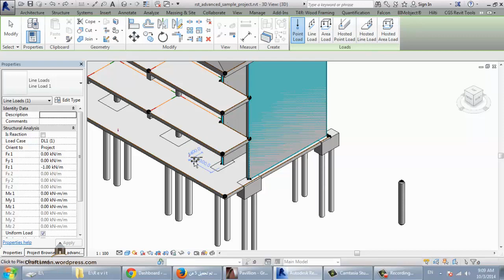revit str load